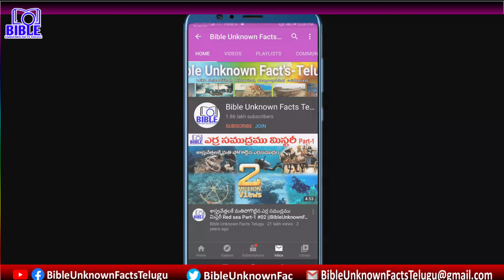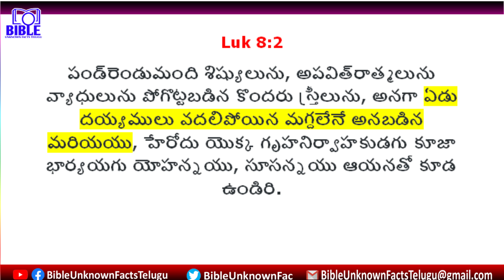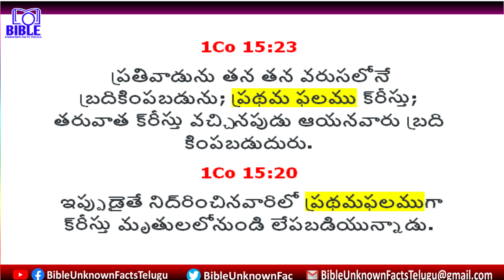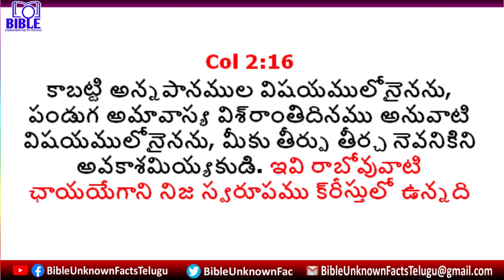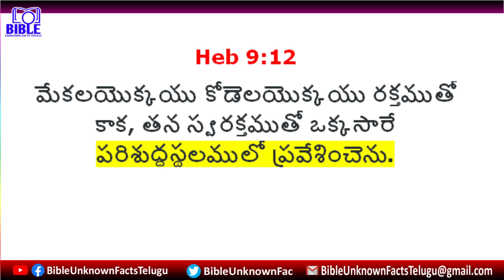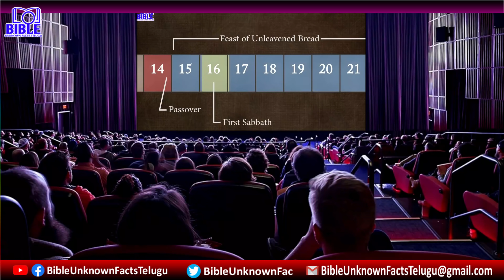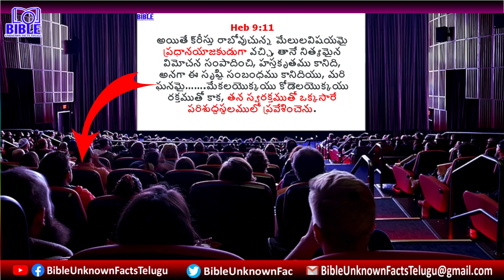మగ్దలేనే మరియను యేసు క్రీస్తువారు ఎందుకు ముట్టుకోనీయలేదు. 4K Mary Magdalene Story ||BUFT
▶మగ్దలేనే మరియను క్రీస్తువారు ఎందుకు ముట్టుకోనీయలేదు? క్రీస్తువారికి ఆమెకు ఏమైనా సంబంధం ఉందా? ఇలా బైబిల్ అర్థం కాని అన్య సహోదరులకు సమాధానము ఈ వీడియో.